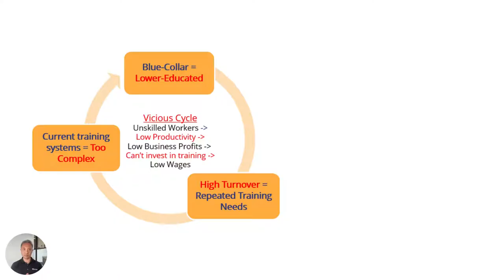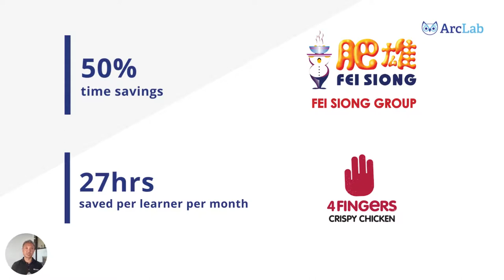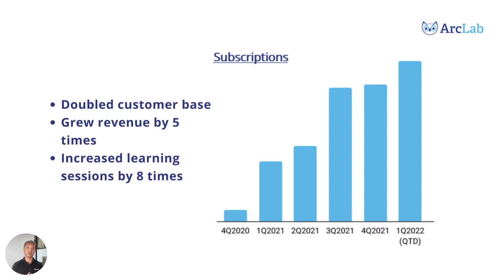Why we built ArcLab in 3 mins | Mobile-Training | Deskless Workforce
Find out why we built ArcLab in this 3-minute video!